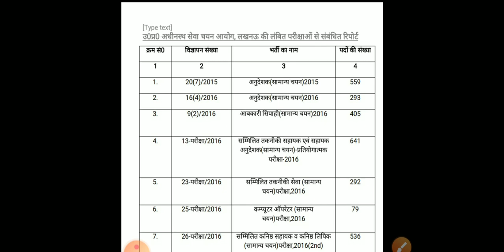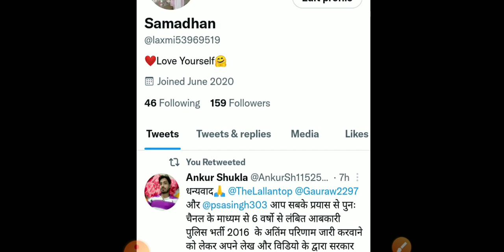UPSSSC Ag Ta & Cane Supervisor भर्ती विज्ञापन में देरी क्यों/पुरानी भर्ती Update/PET सूचना/upsssc